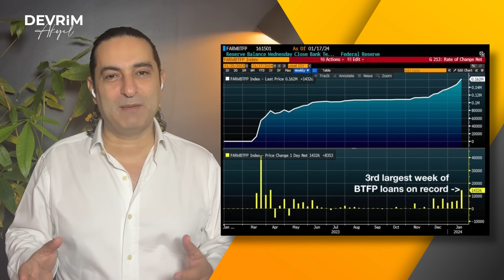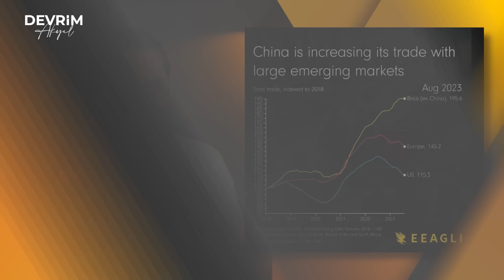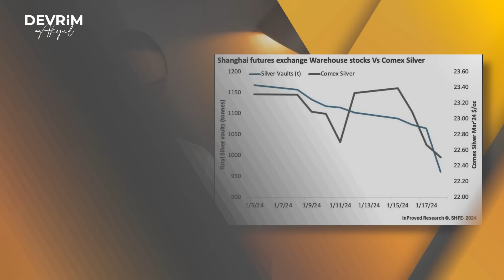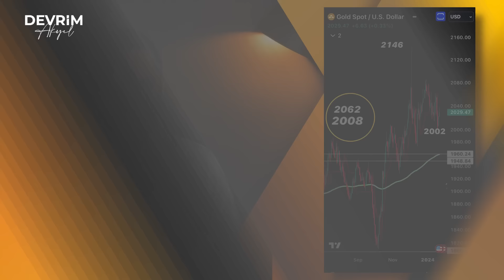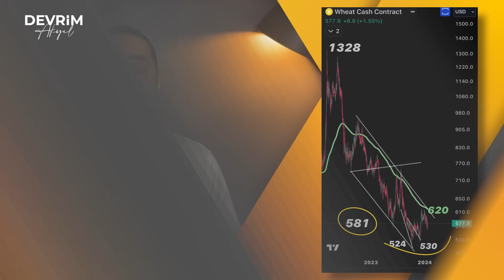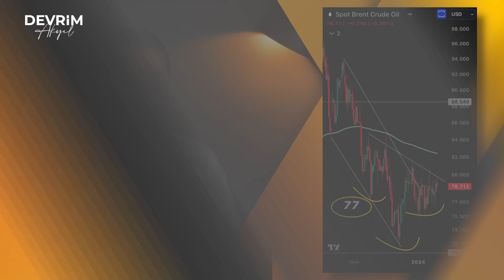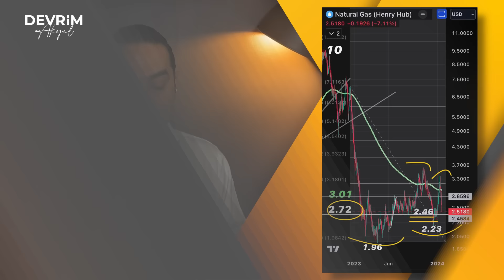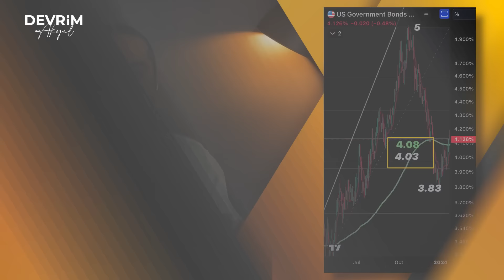Jeopolitik Riskler Artıyor! Altın, Gümüş Baskılı!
00:00 Giriş
00:39 Gündem ve Piyasalar Değerlendirme
05:42 Ons Altın
06:37 Ons Gümüş
07:08 Altın/Gümüş Rasyosu
07:50 Buğday
08:33 Şeker
09:14 Brent Petrol
09:45 Doğal Gaz
11:54 Uranyum
12:14 Euro/Dolar
12:57 Amerikan 10 Yıllıkları
13:31 Kazanana Dönüşün